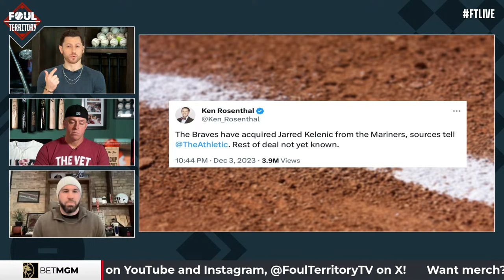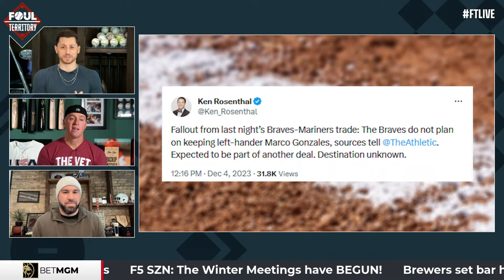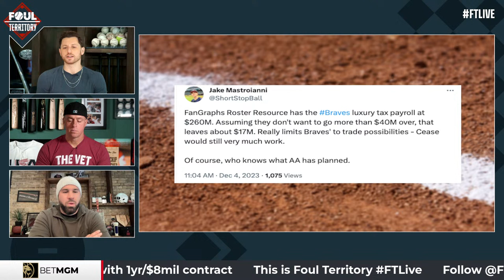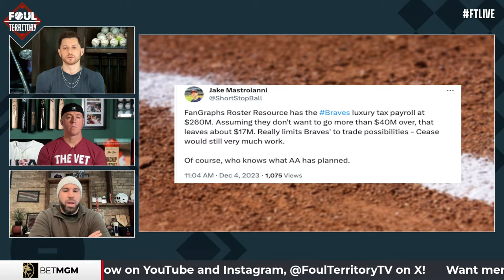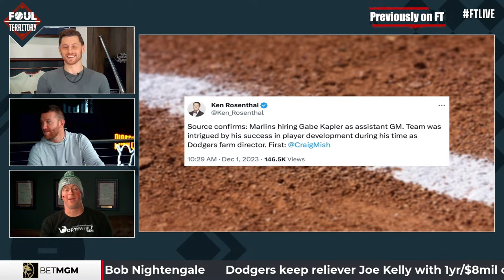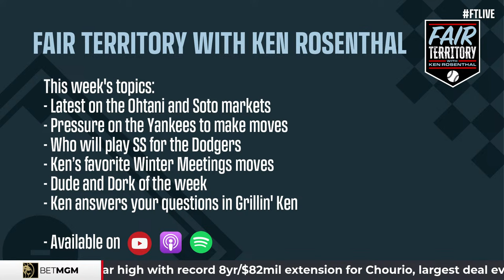Ryan Helsley, Bob Nightengale, Ryan Divish, Russ Dorsey join; Winter Meetings begin | Foul Territory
Happy Monday and Happy Winter Meetings! It’s FTLIVE with Scott Braun, Erik Kratz and Jason Kipnis who get right into the latest news from the winter meetings. The Atlanta Braves and Seattle Mariners are in trade talks along with the Tampa Bay Rays. Is Alek Manoah on the move too? Russ Dorsey stops by the show to give his two cents on what moves might happen this week and chats with the guys about what has happened so far. Bob Nightengale and Ryan Divish join the show too with all of their insights, plus FT welcomes in Cardinals pitcher Ryan Helsley to hang with the crew. Braun, Kratz and Kip get into a Spreading Rumors segment to discuss Yamamoto and trade talks amongst the New York Yankees and the San Diego Padres. Then later, MLB 9 innings.

1:30 Show Begins
19:13 Ryan Divish Talks Mariners
36:12 Ryan Divish Departs
38:51 Russ Dorsey on Blue Jays
51:46 Russ Dorsey Leaves the Show
59:38 Second Hour Starts
1:01:53 Ryan Helsley Joins the Show
1:27:53 Ryan Helsley Departs
1:31:59 Bob Nightengale brings the Soto News
1:53:02 Bob Nightengale Leaves the Show
1:55:08 Slap Hands
2:09:19 End of Show